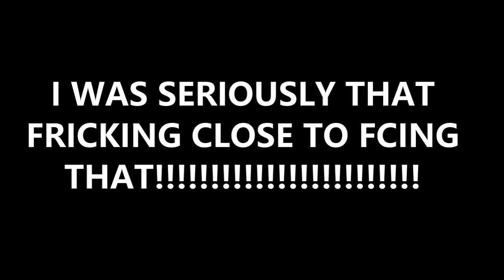Uber song ALMOST FC!!!!!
WHY DID THIS HAPPEN AT THE VERY END?!?!?!?!?!?!?!?!?!?!?!?!?!?!?!?!?!?!?!?!